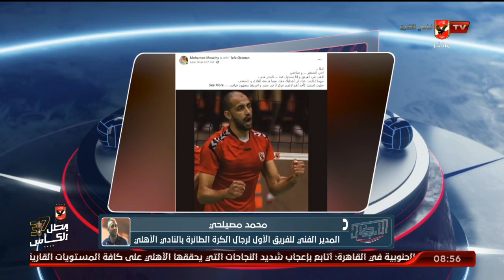محمد مصيلحي مدرب رجال الطائرة: محمود رؤوف وعبد اللطيف عثمان صنعوا تاريخ داخل جدران الأهلي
محمد مصيلحي مدرب رجال الطائرة: محمود رؤوف وعبد اللطيف عثمان صنعوا تاريخ داخل جدران الأهلي | الابطال